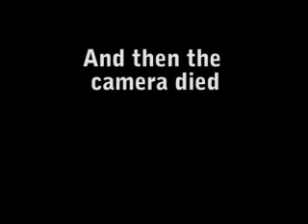New York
A mind bending journey through the capitol of the world